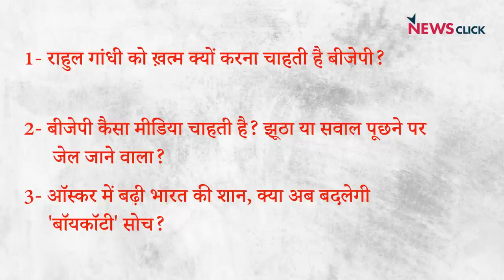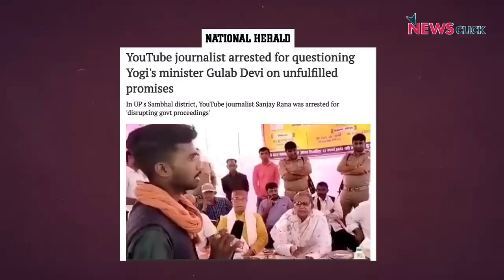राहुल गांधी पर संसद में हंगामा क्यों, ऑस्कर जीत के बाद बदलेगी 'बॉयकॉटी' सोच?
इंडिया की बात के इस एपिसोड में वरिष्ठ पत्रकार भाषा सिंह, उर्मिलेश और अभिसार शर्मा बात कर रहे हैं कि बीजेपी राहुल गांधी को ख़त्म क्यों करना चाहती है, बीजेपी को झूठा मीडिया चाहिए या सवाल पूछने वाला और इसके साथ ही वे बात कर रहे हैं कि क्या ऑस्कर में भारत की जीत के बाद बीजेपी अपनी 'बॉयकॉटी' सोच को बदलेगी?